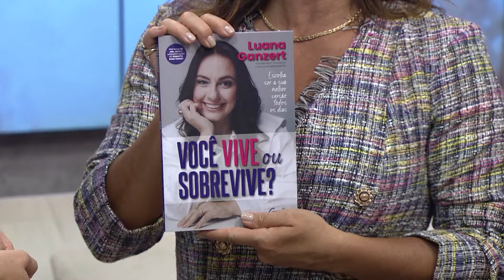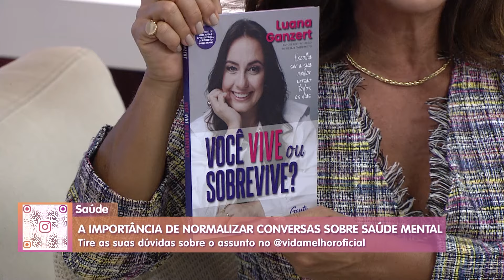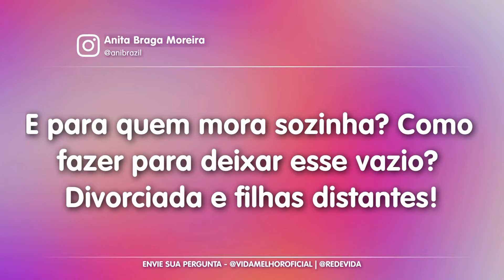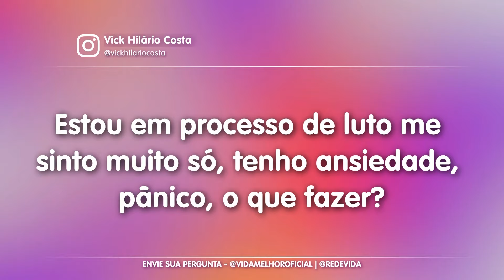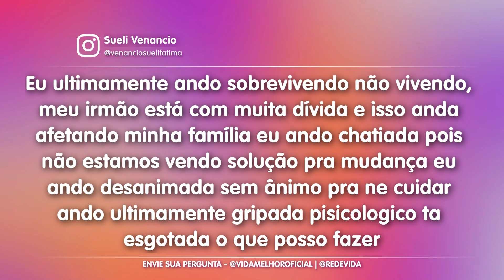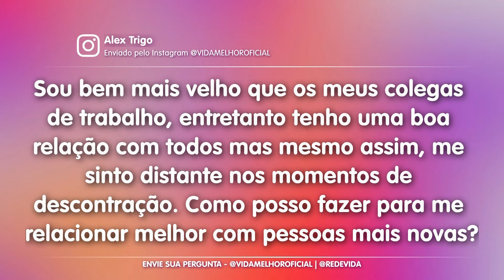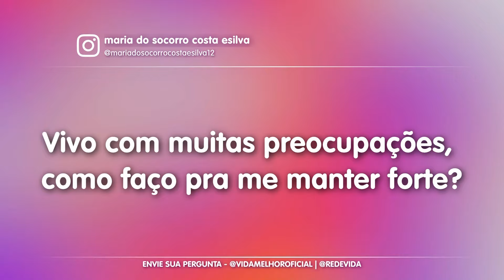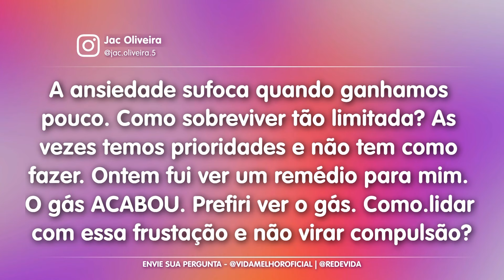Entenda a importância de normalizar conversas sobre saúde mental com Luana Ganzert – 07/06/24